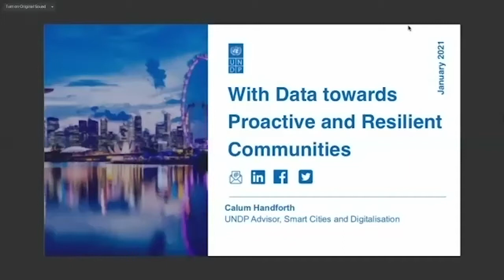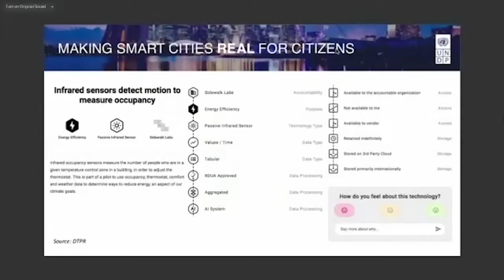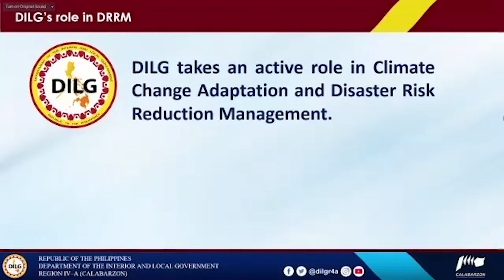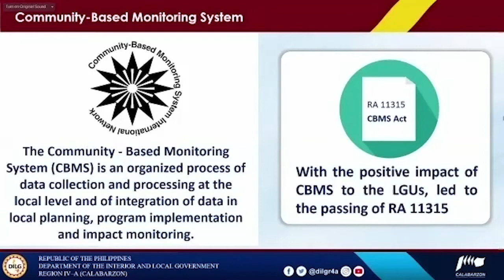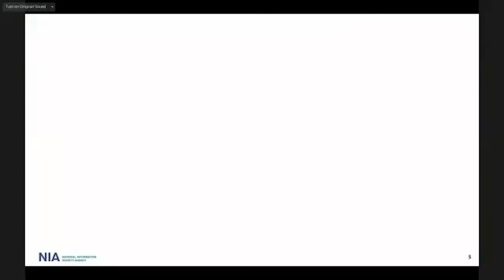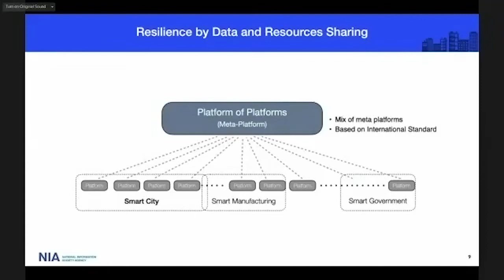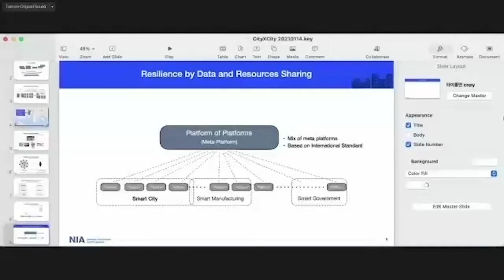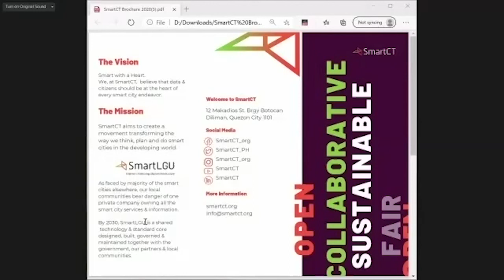With Data towards Proactive and Resilient Communities in Asia - CITYxCITY Festival 2021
While urban areas are continuously expanding, cities are facing additional challenges such as natural disasters. In South-East Asia such challenges include rising sea-levels, destructive typhoon seasons as well as heatwaves, which put a strain on the urban communities.

Digital transformation offers the opportunity to support cities in becoming more resilient, green and inclusive towards its citizens. Data, and in particular, open data, can become a segway for better and proactive service provision. If managed sustainably, digital transformation can become a motor of growth and a catalyst for the local green transition.